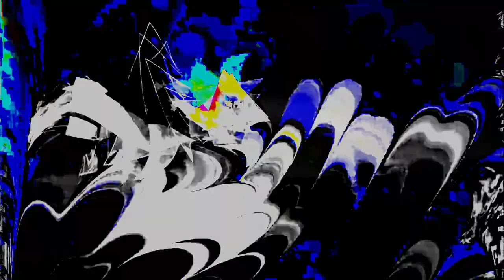[EPILEPSY WARNING] Movie 24 02 11 01h35m40s